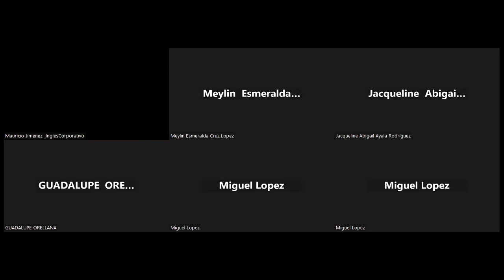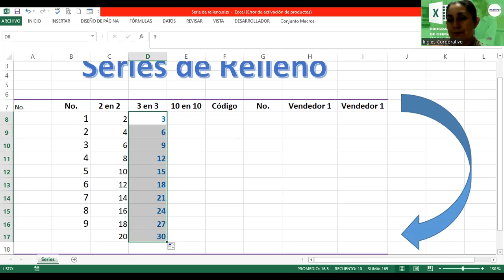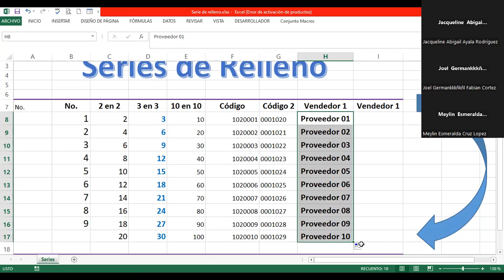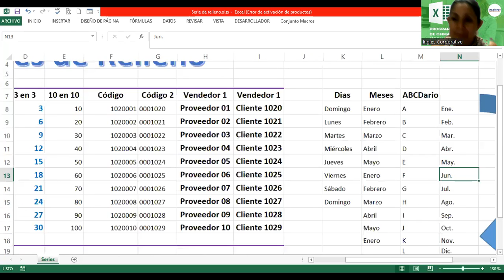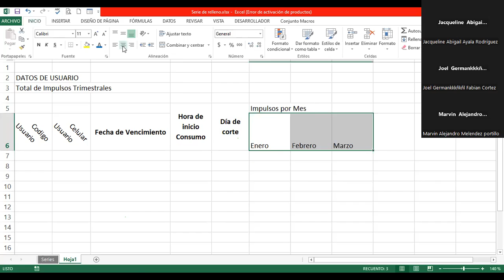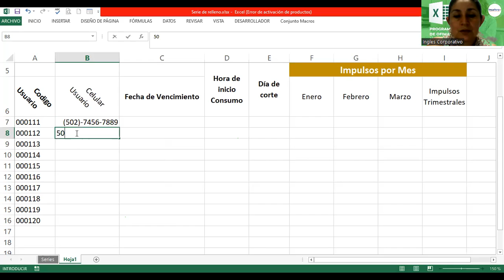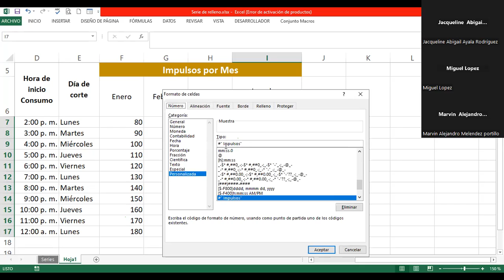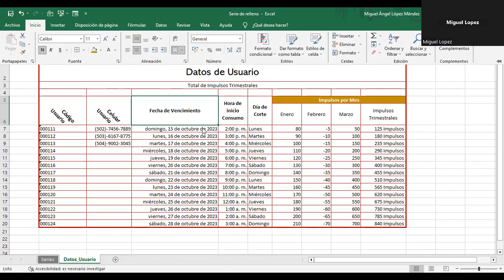Sesión 11-11102023-EXB-01-9-10-PM-09-2023-Alvarado-Series de relleno